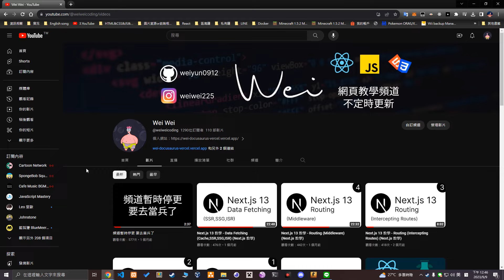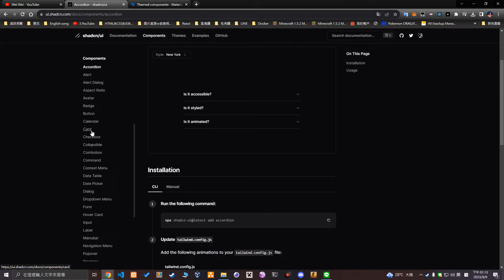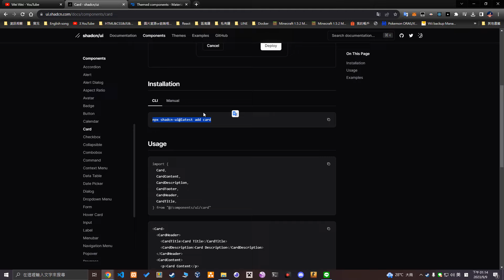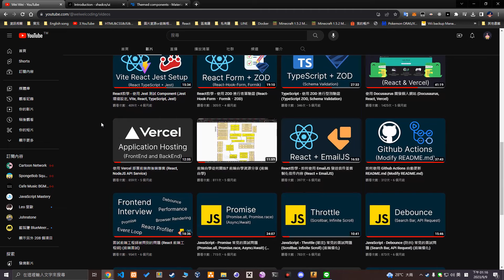頻道繼續更新 順便講一下未來會介紹的東西